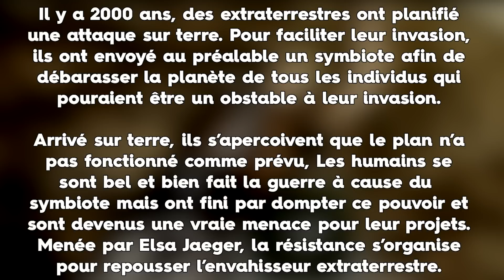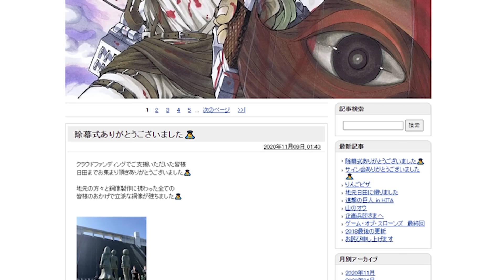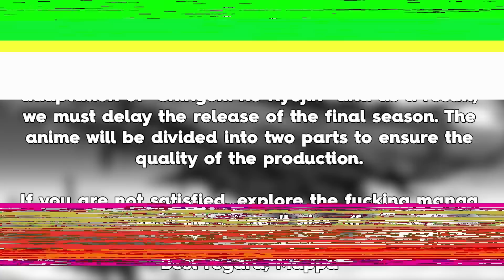UN MANGA CYBERPUNK POUR LA SUITE DE SHINGEKI NO KYOJIN ! NOUVEAU REPORT POUR L'ANIMÉ !